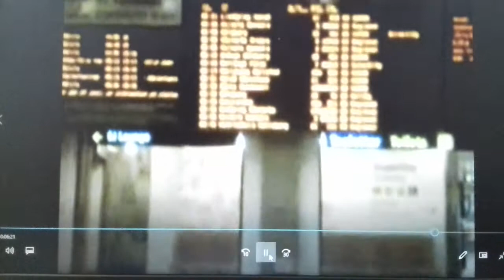Cosas mías (música): "Siempre lo mismo"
Tema musical que también formaba parte de "Angelito 1". Las imágenes corresponden a dos videos que grabé en un viaje a Suecia, coincidiendo con el solsticio de verano (Jardines del Palacio Real -Drottningholm- y Estación Central de Ferrocarril de Estocolmo, por ese orden)